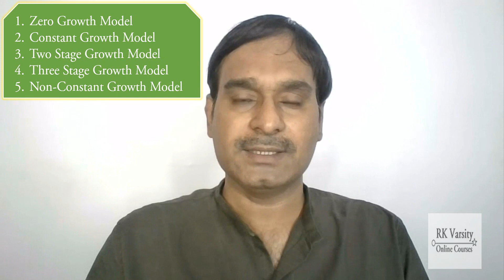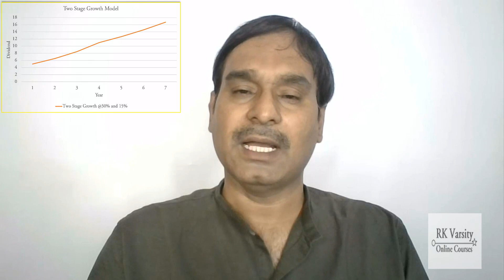Dividend Discount Models DDM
Learn about different types of dividend discount models. @RKVarsity